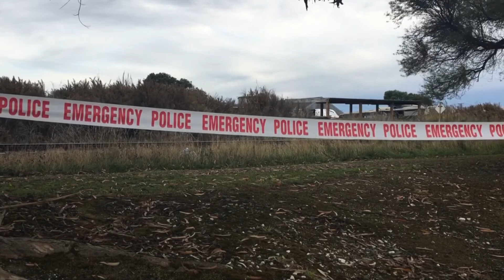Policeman charged with murder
47-year-old Invercargill policeman, Benjamin Peter McLean, has been charged with murdering his wife Verity McLean and the attempted murder of a man.

McLean appeared at a special sitting of the Invercargill District Court in Southland Hospital late this afternoon after a double shooting on Tuesday night.